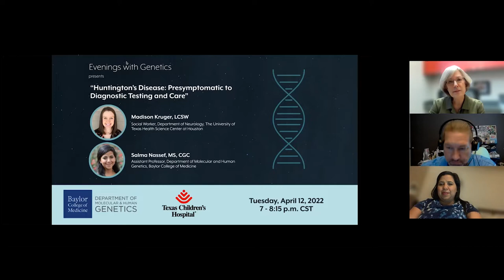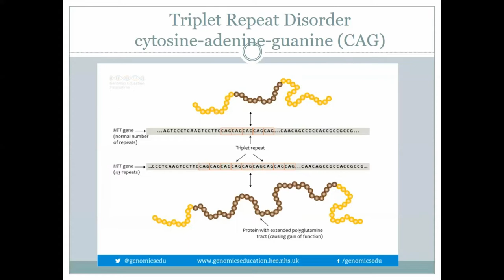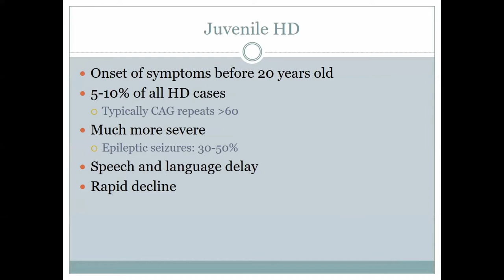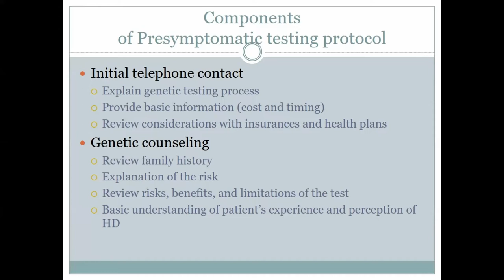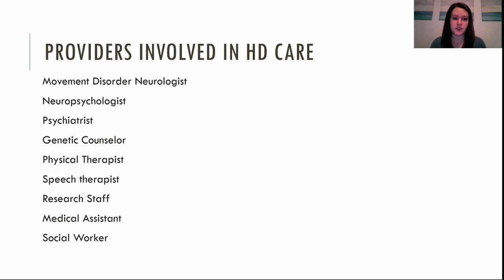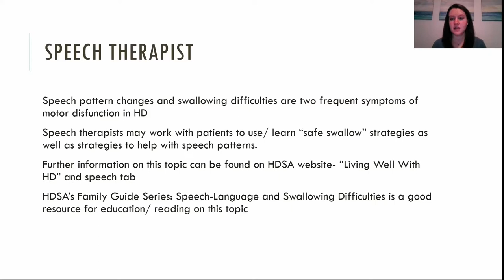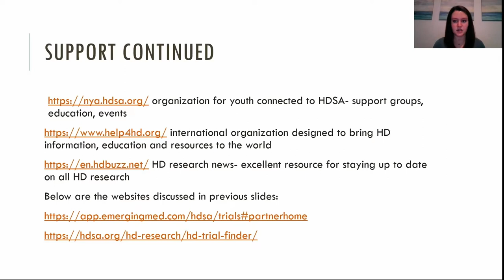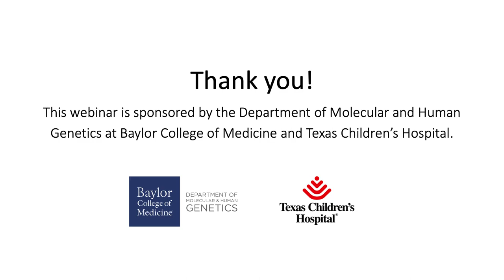Huntington Disease: Presymptomatic to Diagnostic Testing and Care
This webinar discusses the background, genetics, and care after diagnosis of Huntington's Disease. The family journey and the intricacies of learning about the possibility of HD in the family are also discussed. The speakers for this webinar were Madison Kruger, LCSW and Salma Nassef, MS, CGC.